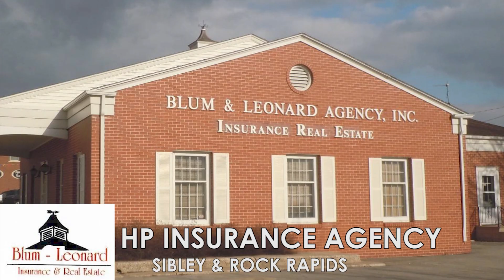Okoboji Broadcast with Jeff Thee #56 Suzie & Chris Kraft Ruthven Locker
With outbreaks of COVID 19 at meat processing plants..there has been an urgency for meat consumers. Chris & Suzie Kraft of Ruthven Locker/Lakes explain how it is affecting their business and customers concerns.